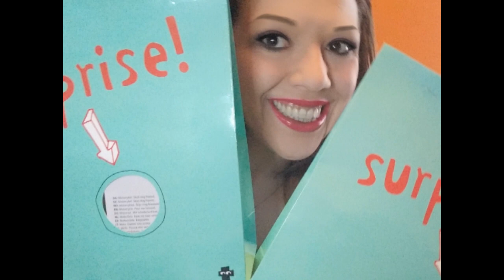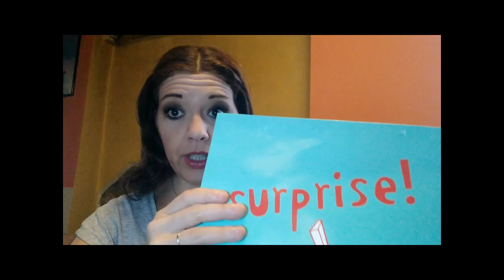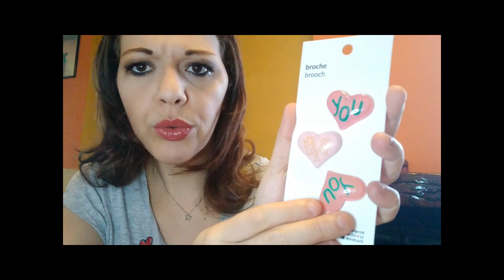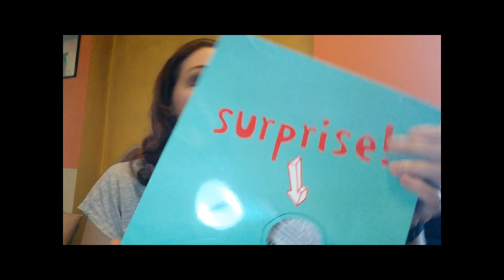Apriamo Insieme le mie prime BUSTE a SORPRESA di TIGER !!! | Liz Matutteame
In questo Video ApriamoInsieme le BustaSopresa di